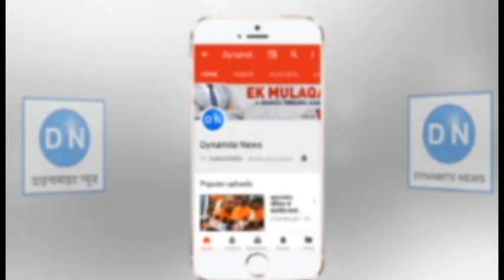फतेहपुर: बिना रजिस्ट्रेशन के संचालित हॉस्पिटल में बना ऑपरेशन थिएटर